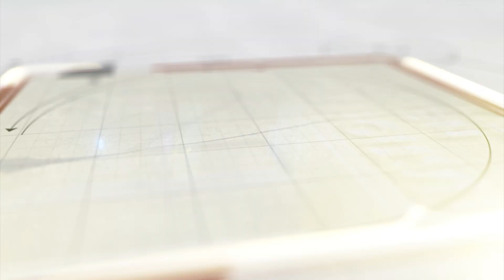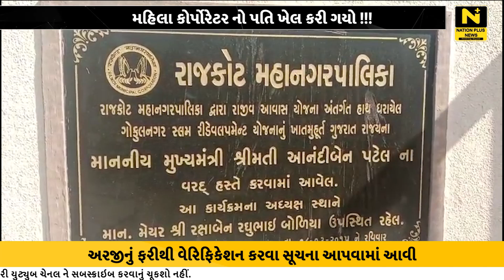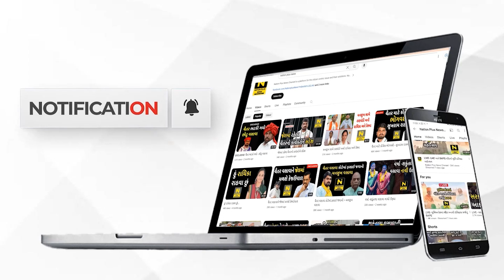મહિલા કોર્પોરેટર નો પતિ ખેલ કરી ગયો !!!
રાજકોટમાં મહિલા કોર્પોરેટરના પતિએ ગોકુલનગર આવાસ યોજનામાં ગરીબોના હક્કના આવાસો ઓળવી દીધા હોવાના આક્ષેપ થયા છે.